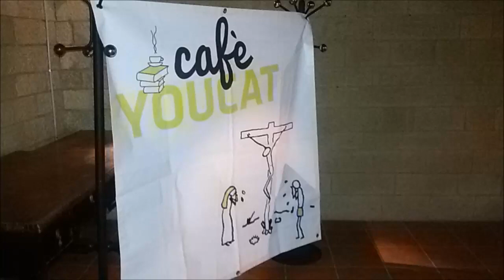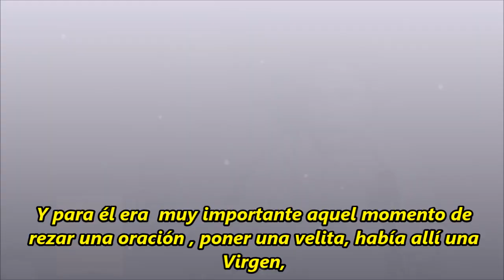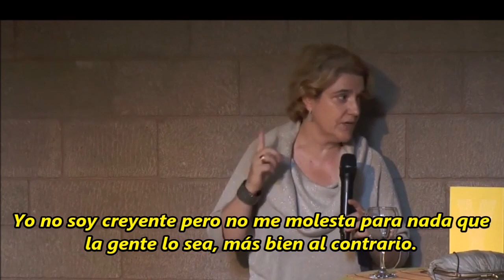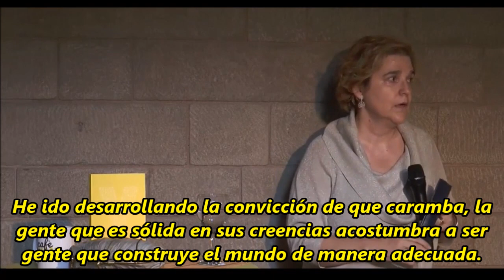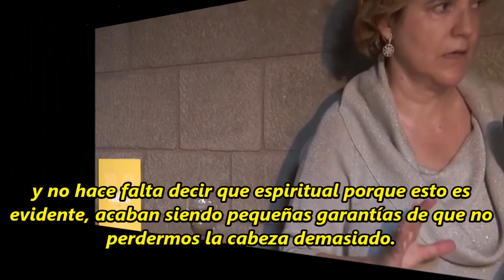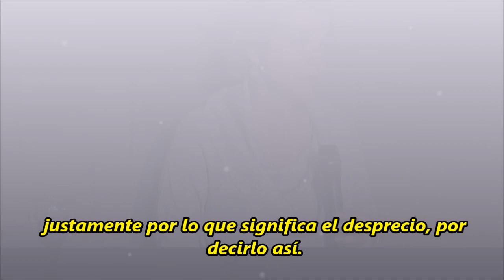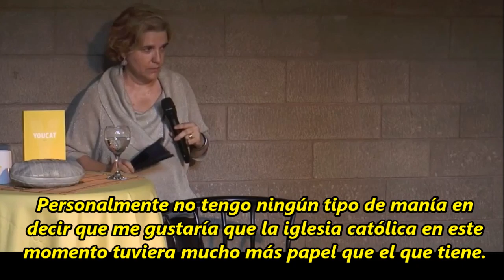Pilar Rahola con Jóvenes Católicos - por Jordi Picazo para ReL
Mucho se ha hablado recientemente de la visita de Pilar Rahola, en aceptación de la invitación por parte del delegado de la juventud del arzobispado de Barcelona, al café joven Youcat para hablar a los jóvenes en la reunión mensual. Tuvo lugar ayer domingo 21 de junio a las 6 de la tarde en la iglesia de Santa Ana.

Mosén Bruno, a quien encuentro encaramado en la verja metálica junto a otros dos jóvenes colgando el cartel Youcat en la entrada de la iglesia milenaria de Santa Anna, junto a la Plaza de Cataluña de Barcelona, me lo explica.

Le digo, para hacerle la pelota, aunque es verdad, que yo he defendido su decisión diciendo a gente preocupada que bueno, no sabes lo que pasa por la mente de Mosén bruno, a lo mejor lo que quiere es acercar a la Rahola a la Iglesia, o estimular a su vez a los jóvenes a que refuercen su fe y dialoguen. Así se lo planteo y así me lo confirma. El último Youcat del curso, cada año procura, a elección de los jóvenes, adolescentes, muchos ya universitarios, traer a alguien que de la campanada, a modo de colofón.

Decidieron, me cuenta, traer a alguien no católico. Así se lo cuento también a Pilar, ex teniente de alcalde de Barcelona, y le digo que todo puede ser, pues “eres una mujer de corazón grande, y comprometida con la verdad”, sobre todo, pienso en sus columnas que leo casi siempre con gusto en La Vanguardia a diario, en la sección editorial nada menos.

“Lo sugirieron los jóvenes”, comenta mosén B: “es una persona que tiene muchos registros  tiene un línea fuerte en artículos de La Vanguardia que tiene un punto interesante, que habla también sobre el tema de la religión y concretamente del cristianismo. No le preguntes de moral, pero es, sí una persona influyente. Es estimular a los jóvenes. No viene a cargarse nada, tiene un punto que es ser polémica a veces aunque ella misma dice que nos fijamos en esas páginas críticas solamente, pero no en todo lo que escribe. No hay ninguna aspiración en concreto; más bien una reflexión sobre la religión, en este mundo un poco laicista”.